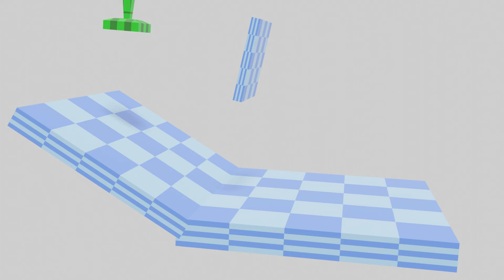My first blender animation.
im a 13 year old male who has been using blender for 2-3 months now. ive done ton of animation but never fully rendered them since i have a very weak and tiny laptop, this naimation seems like nothing and to be honest its really not. but i wanted to try and do something ive never done before. this was also my first time using the soft body physics. im proud of this and will try to make more animations as for now, please enjoy this if possible.

expect more soon